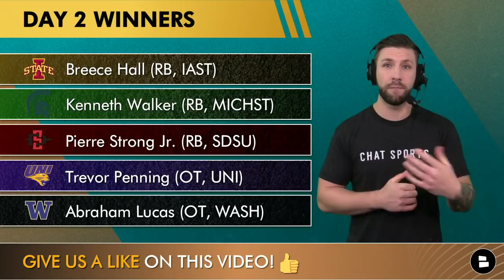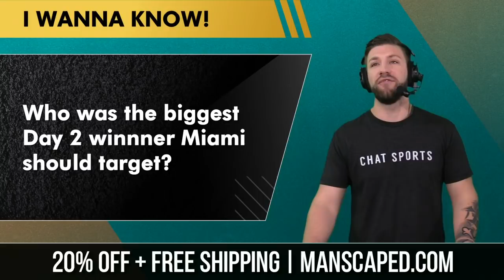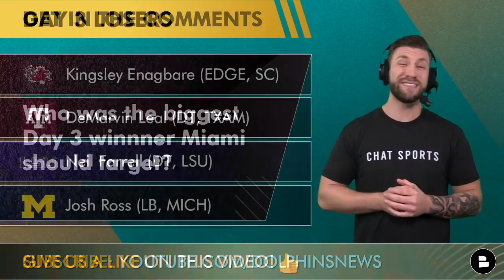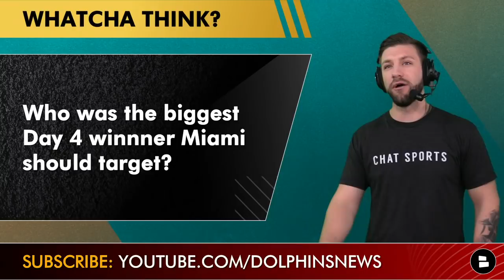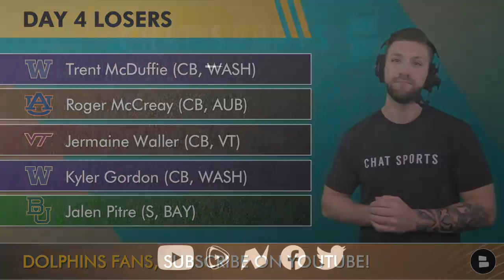Dolphins Draft Rumors: NFL Combine Winners & Losers From Day 1, 2, 3, 4 Miami Could Target In 2022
Dolphins draft rumors are swirling under first year head coach Mike McDaniel as Miami is looking to get into the playoffs  for the first time since 2016. Finding the right players in the 2022 NFL Draft will be critical for this to happen. On Dolphins Today we are breaking down the NFL Combine Winners and Losers from all 4 days. Will the Dolphins target NFL scouting combine winners like Chris Olave, Trevor Penning, Breece Hall, Devonte Wyatt?

NFL Combine Day 1 Winners:
- Calvin Austin III (WR, MEMP)
- Kevin Austin Jr. (WR, ND)
- Alec Pierce (WR, CIN)
- Sky Moore (WR, WMU)
- Christian Watson (WR, NDSU)
- Garrett Wilson (WR, OSU)
- Chris Olave (WR, OSU)

Who was the biggest Day 1 Winner the Dolphins could target?

NFL Combine Day 1 Losers:
- David Bell (WR, PUR)
- Treylon Burks (WR, ARK)
- Jake Ferguson (TE, WISC)

NFL Combine Day 2 Winners:
- Breece Hall (RB, IAST)
- Kenneth Walker (RB, MICHST)
- Pierre Strong Jr. (RB, SDSU)
- Trevor Penning (OT, UNI)
- Abraham Lucas (OT, WASH)
- Kellen Diesch (OT, ASU)
- Cameron Jurgens, (G/C, NEB)
- Sean Rhyan (OL, UCLA)
- Matt Waletzko (OT, ND)
- Zion Johnson (OL, BC)

Who was the biggest Day 2 Winner the Dolphins could target?

NFL Combine Day 2 Losers:
- Isaiah Spiller (RB, TXAM)
- Kyren Williams (RB, ND)
- Kenyon Green (IOL, TXAM)
- Darian Kinnard (OL, UK)
- Max Mitchell (OT, ULL)

NFL Combine Day 3 Winners:
- Devonte Wyatt (DT, UGA)
- Travis Jones (DT, UCONN)
- Troy Andersen (LB, MONTST)
- Brandon Smith (LB, PSU)
- Leo Chanel (LB, WIS)
- Boye Mafe (EDGE, MIN)
- Amare Barno (EDGE, VT)
- Dominique Robinson (EDGE, Miami OH)
- Channing Tindall (LB, UGA)

Who was the biggest Day 3 Winner the Dolphins could target?

NFL Combine Day 3 Losers:
- Kingsley Enagbare (EDGE, SC)
- DeMarvin Leal (DT, TXAM)
- Neil Farrell (DT, LSU)
- Josh Ross (LB, MICH)

NFL Combine Day 4 Winners:
- Tariq Woolen (CB, UTSA)
- Zyon McCollum (CB, SHST)
- Alontae Taylor (CB, TENN)
- Nick Cross (S, MD)
- Markquese Bell (S, FLAM)

WI: Who was the biggest Day 4 Winner the Dolphins could target?

NFL Combine Day 4 Losers:
- Trent McDuffie (CB, WASH)
- Roger McCreary (CB, AUB)
- Jermaine Waller (CB, VT)
- Kyler Gordon (CB, WASH)
- Jalen Pitre (S, BAY)